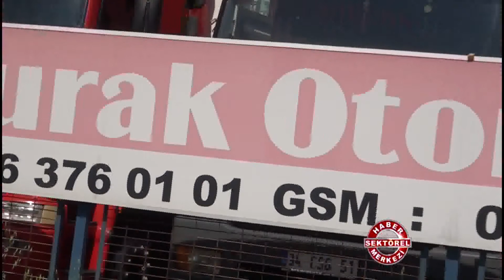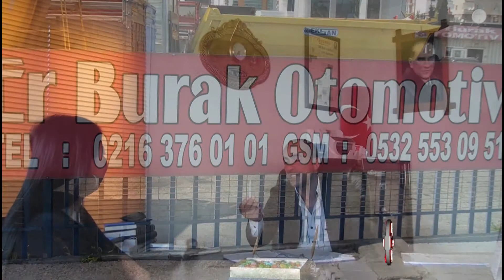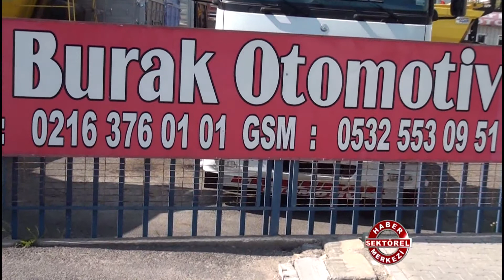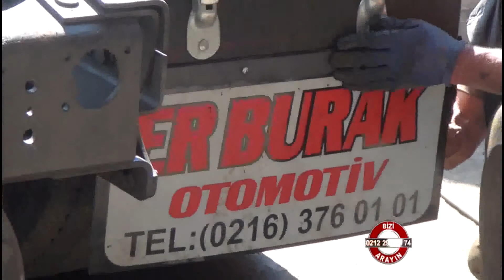Erburak Otomotiv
Erburak Otomotiv hakkında bilgi sahibi olmak için videoyu inceleyebilirsiniz